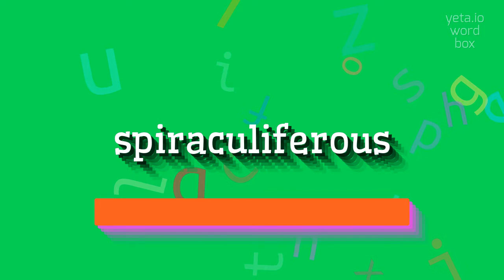How to say "spiraculiferous"! (High Quality Voices)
Watch in this video how to say and pronounce "spiraculiferous"!